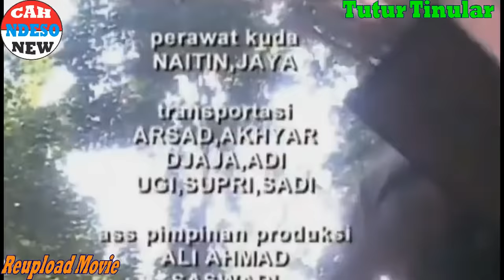ARYA KAMANDANU 34 - TEWASNYA DEWI SAMBI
Arya Kamandanu eps kali ini menceritakan tewasnya dewi sambi d tangan mei shin.